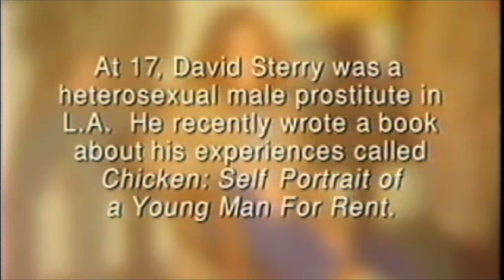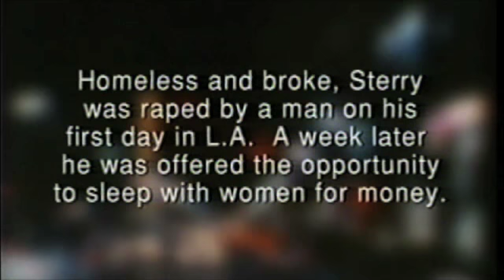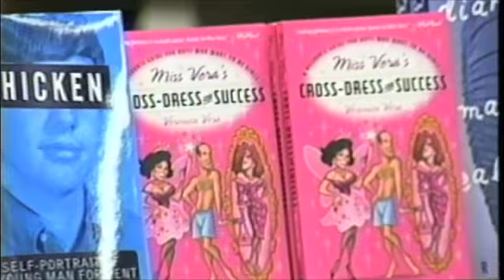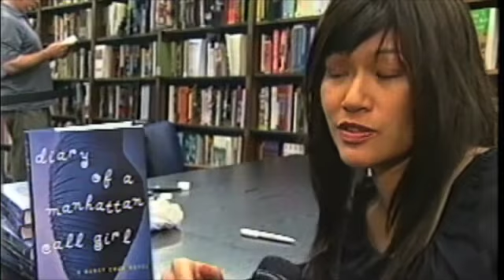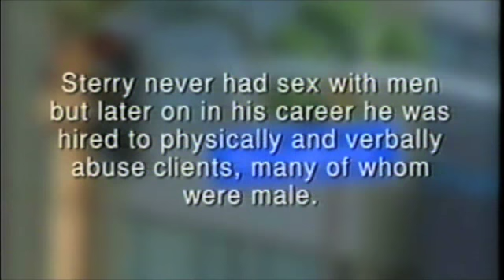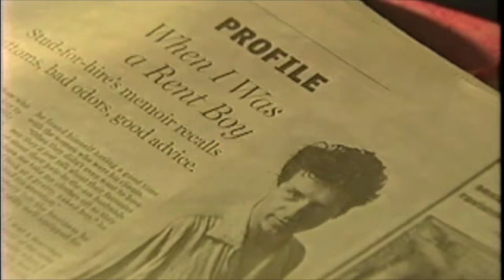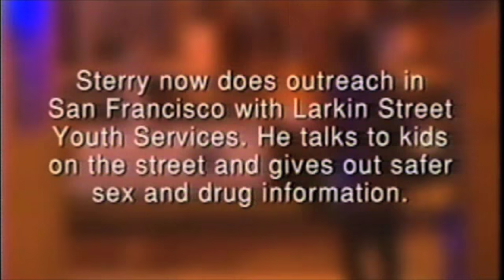SEX TV INTERVIEWS EX-TEENAGE GIGOLO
CANADIAN BASED SEX TV DOES EXCELLENT IN-DEPTH INTERVIEW WITH ME ABOUT MY MEMOIR CHICKEN AND LIFE AS A TEENAGE HO